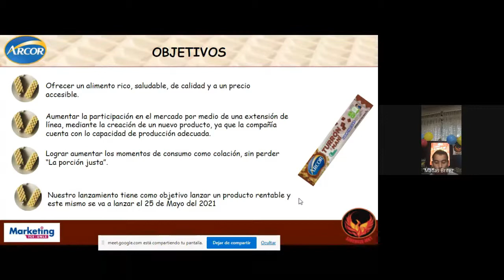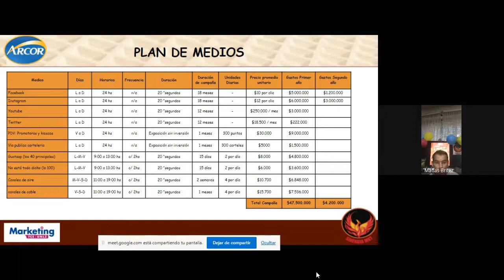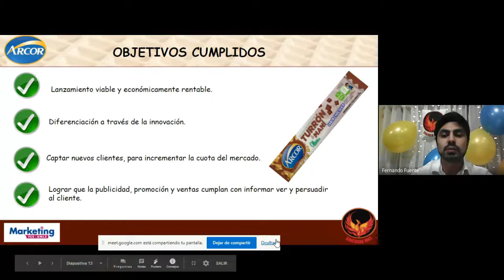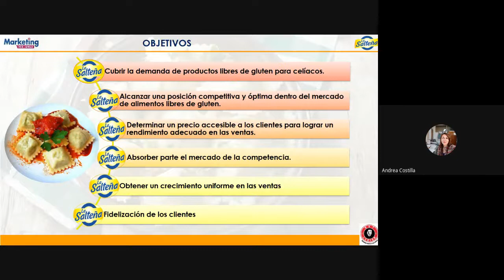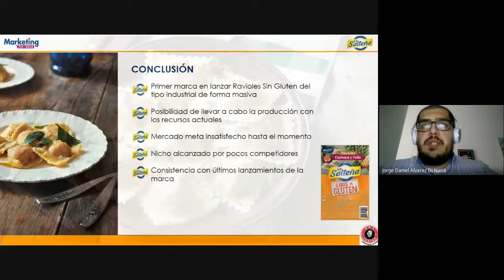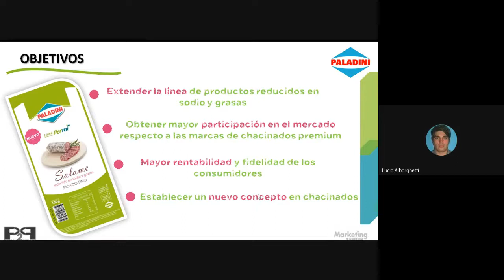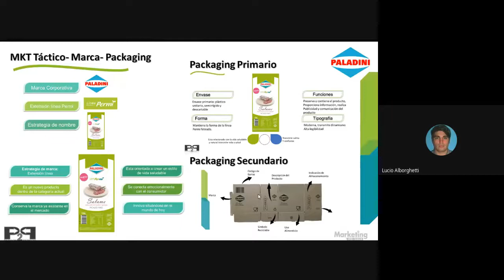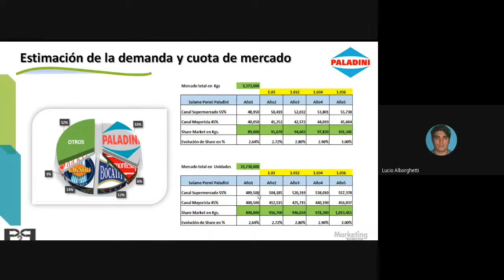JISEP MKT SDG PLENARIA PARTE 2 5 12 20